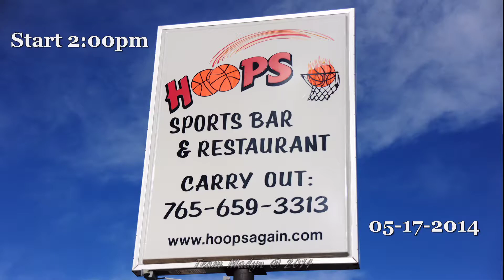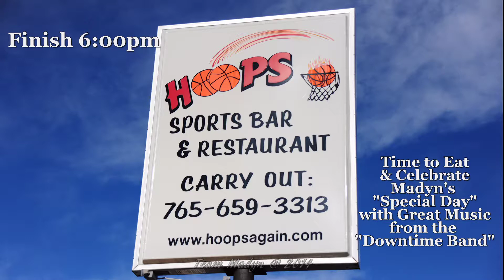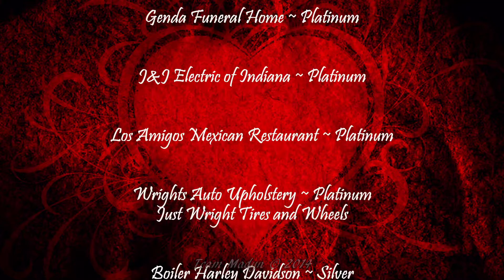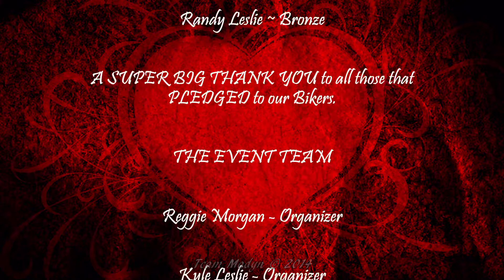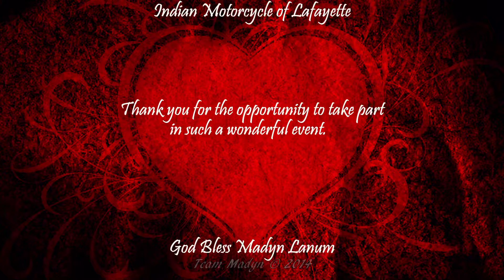2nd Leg of Team Madyn Benefit Ride Route Produced by Kyle Leslie, Reggie Morgan, & Erick F Dircks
2nd Leg of Team Madyn Benefit Ride Route Depart Hoops 2pm 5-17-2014

This is the complete 2nd leg of The Team Madyn Bike Ride Route 3 hours and time lapsed.

Reggie Morgan, Kyle Leslie & Erick F Dircks (Me) making a promo for Team Madyn's 2nd Leg of the Bike Benefit Route!  We met up with a couple of Kyle's friends North of Rossville, IN

If you are a biker, you won't want to miss this event.  You will be a part of Madyn Lanum's Special Day!   The parade route will have at least 6 movie & digital camera locations.  There will be a DVD made of the entire day, and everyone participating in the event will be part of the DVD.